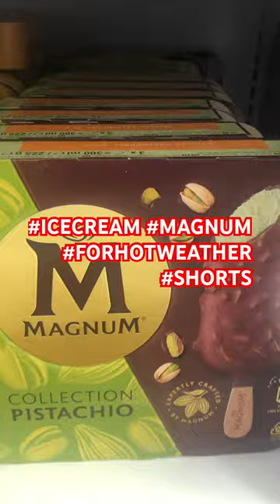ICECREAM for hot weather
Ice cream is a must for warm to very hot weather magnum foryourpage shortvideo foodie icecream ice foodvlog food KAOLAS ice cream will revitalise you on hot temperature , very hot in the Philippines .